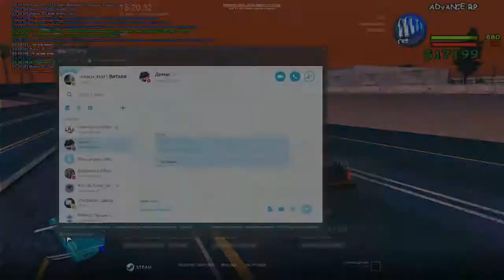Бумаги о ПВО. | 31.07.2017.